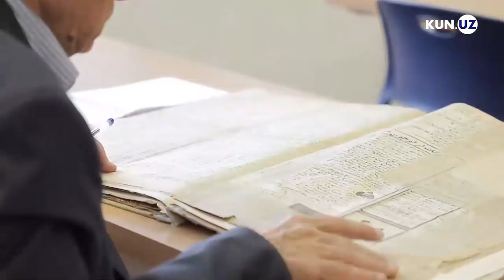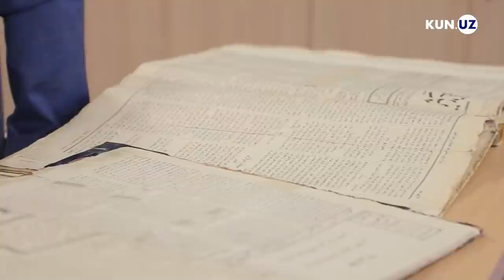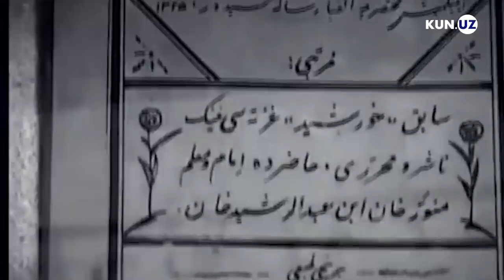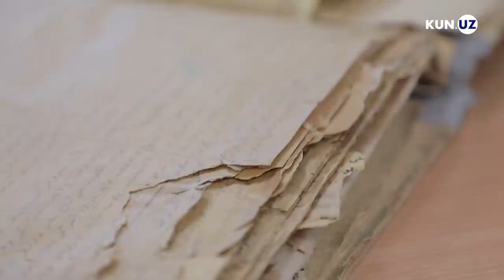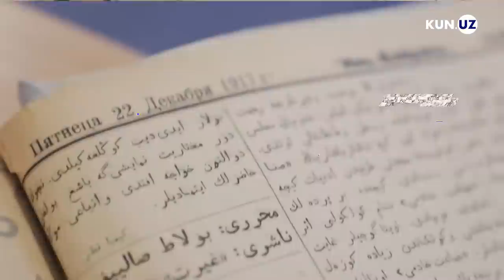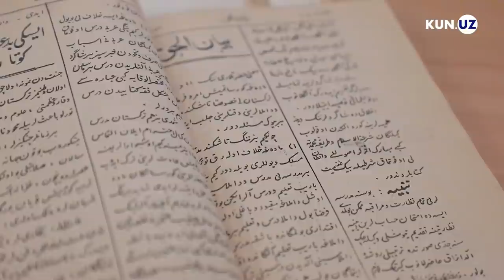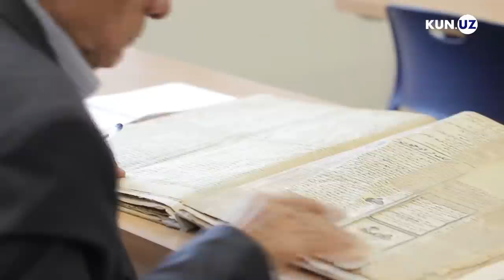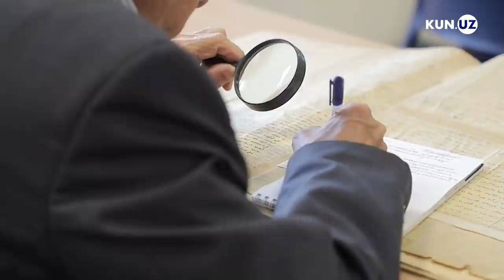Milliy matbuot tarixi, 72 kun yashagan Turkiston muxtoriyati va ziyolilar qatag’oni haqida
27-iyun – o’zbek matbuotiga tamal toshi qo’yilgan kun. Milliy matbuotning paydo bo’lishi jadidlar faoliyati bilan bog’liq.
Mahmudxo’ja Behbudiy, Munavvarqori Abdurashidxonov, Abdulla Avloniy kabi ziyolilar milliy matbuotni shakllantirish va bu bilan millatni ma’rifatli qilishga harakat qilishdi.
Videoda bu jarayonlarning qanday kechgani hikoya qilinadi.